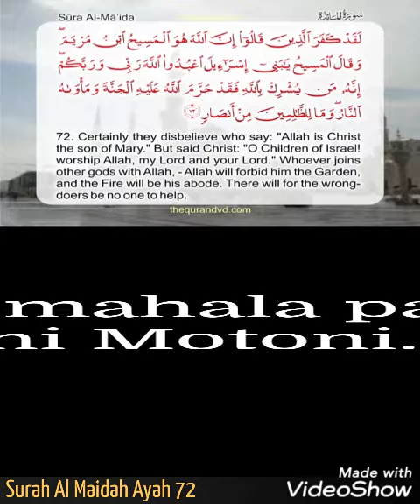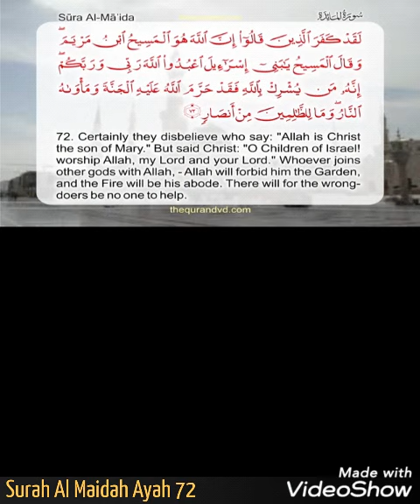Surah Al Maidah Ayah 72